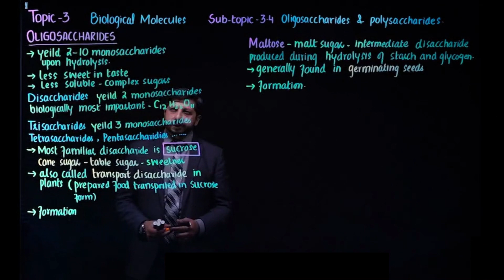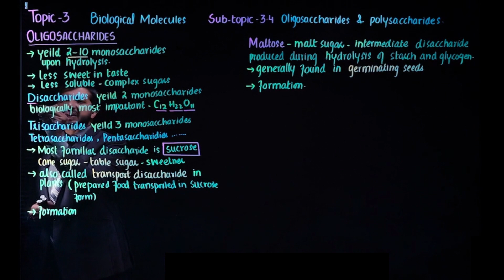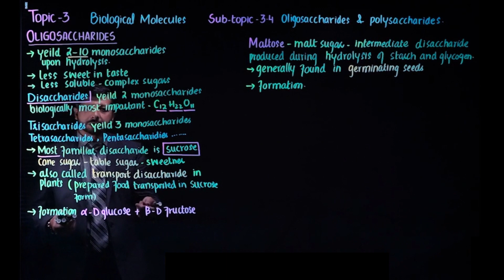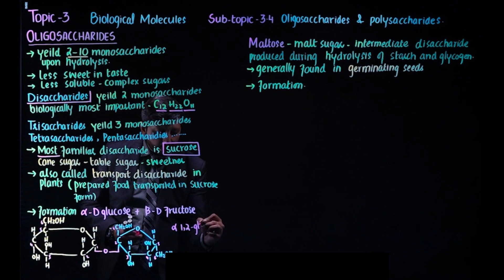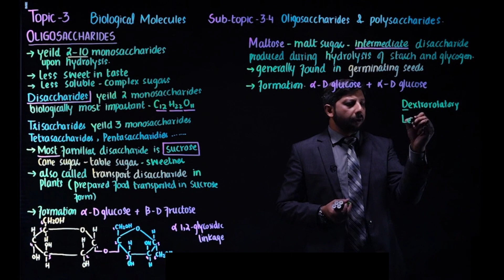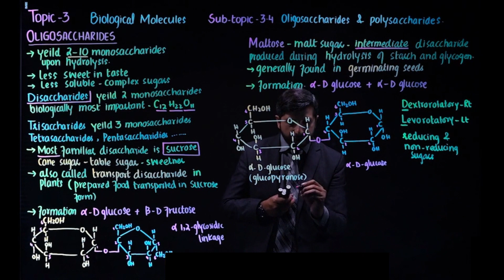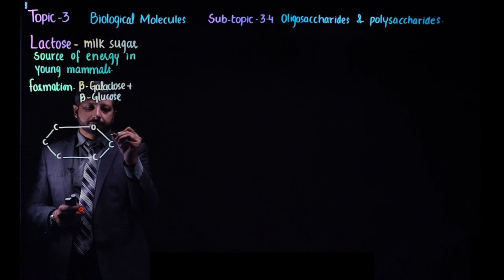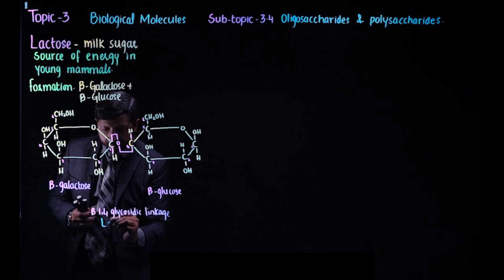Oligosaccharides || MDCAT/NUMS/NEET 2024 PREPARATION || PAST PAPER & PRACTICE MCQs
Oligosaccharides are a type of carbohydrate composed of a relatively small number of monosaccharide units, typically ranging from 3 to 10 sugar molecules linked together. They serve various functions in biological systems and are found widely in nature, including in foods, plants, and as components of cell membranes.

Here's a detailed breakdown of oligosaccharides:

1. **Structure**: Oligosaccharides are made up of monosaccharide units, which are simple sugars such as glucose, fructose, and galactose. The linkage between these monosaccharides can vary, but they are typically connected by glycosidic bonds. Common examples of oligosaccharides include disaccharides like sucrose (glucose + fructose) and lactose (glucose + galactose), as well as trisaccharides, tetrasaccharides, and beyond.

2. **Function**:
   - **Prebiotic**: Some oligosaccharides serve as prebiotics, meaning they act as food for beneficial bacteria in the gut. These bacteria ferment oligosaccharides, producing short-chain fatty acids that can benefit gut health and overall well-being.
   - **Energy Source**: Oligosaccharides can serve as a source of energy for the body when broken down into monosaccharides through digestion.
   - **Cell Recognition**: Oligosaccharides are often found as components of cell surface glycoproteins and glycolipids. They play crucial roles in cell recognition, cell signaling, and immune responses.
   - **Structural Role**: Some oligosaccharides contribute to the structural integrity of certain tissues and organs. For example, glycosaminoglycans, which are a type of oligosaccharide, are essential components of connective tissues like cartilage and tendons.
   - **Blood Group Determinants**: Oligosaccharides also determine blood groups (such as ABO and Rh blood groups) by their presence or absence on the surface of red blood cells.

3. **Food Sources**: Oligosaccharides are naturally present in many foods, including:
   - **Legumes**: Beans, lentils, chickpeas, and peas are rich sources of oligosaccharides such as raffinose and stachyose.
   - **Vegetables**: Onions, garlic, asparagus, and artichokes contain oligosaccharides like fructooligosaccharides (FOS).
   - **Grains**: Wheat, rye, and barley contain oligosaccharides known as fructans.
   - **Dairy**: Milk contains lactose, a disaccharide composed of glucose and galactose.

4. **Health Benefits**:
   - **Improved Gut Health**: Oligosaccharides with prebiotic properties can promote the growth of beneficial gut bacteria, which may improve digestion, nutrient absorption, and immune function.
   - **Regularity**: By increasing the bulk and softness of stools, certain oligosaccharides can help regulate bowel movements and prevent constipation.
   - **Blood Sugar Control**: Some oligosaccharides, particularly those with low glycemic indexes, may help regulate blood sugar levels by slowing down carbohydrate digestion and absorption.

5. **Side Effects**:
   - **Flatulence and Bloating**: Some individuals may experience digestive discomfort such as gas, bloating, and flatulence when consuming oligosaccharides, especially those that are poorly digested in the small intestine and reach the colon, where they are fermented by gut bacteria.
   - **Intestinal Discomfort**: In sensitive individuals, excessive consumption of certain oligosaccharides may lead to gastrointestinal symptoms such as diarrhea or abdominal pain.

In summary, oligosaccharides are important carbohydrates with diverse functions in the body, including providing energy, supporting gut health, and facilitating cell-to-cell communication. While they offer several health benefits, some individuals may experience digestive discomfort when consuming certain types of oligosaccharides in high amounts. Incorporating a variety of oligosaccharide-rich foods into the diet can contribute to overall health and well-being.